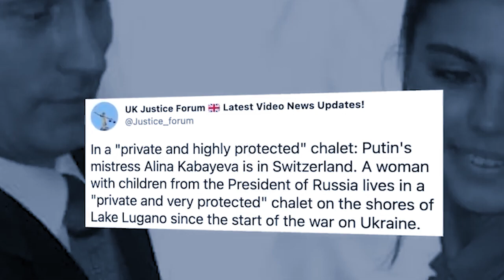Sdang u putin bad america iaka jingiapher jingmut bad iakynad